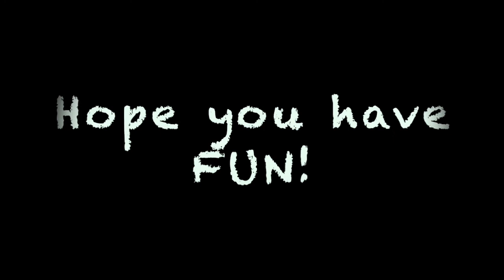What a mess!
Look at our teachers wonderfully messy and creative play activities to do with your kids!
Today, Ms. Hsia is playing with shaving cream!!!